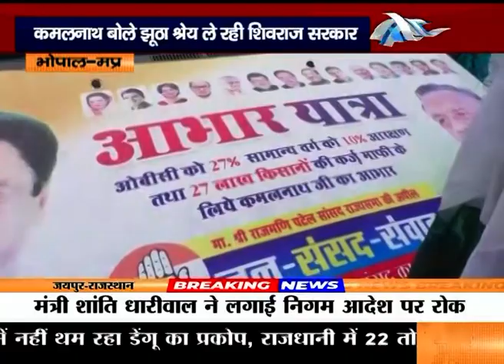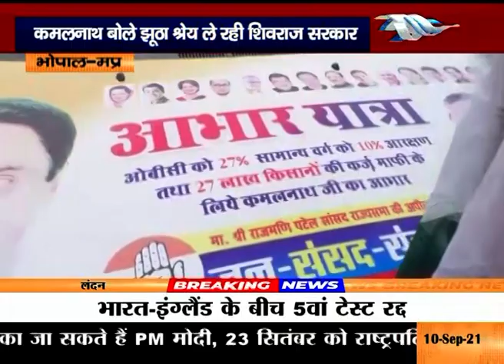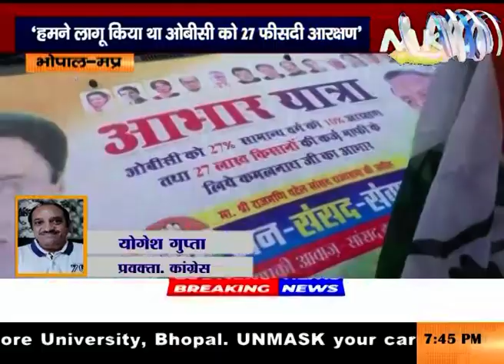SPECIAL BHOPAL ओबीसी रिजर्वेशन पर जारी है श्रेय लेने की होड़, कांग्रेस ने प्रारंभ की आभार यात्रा